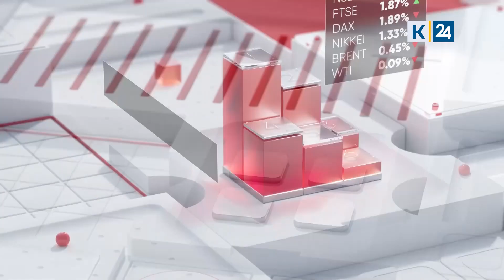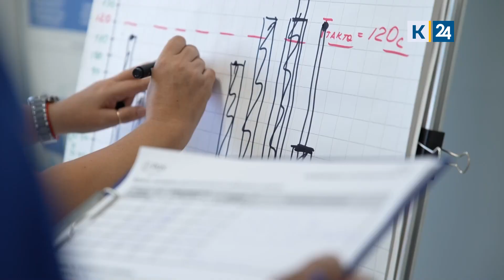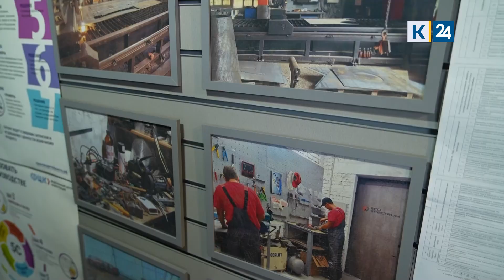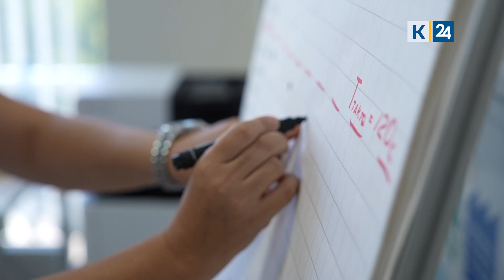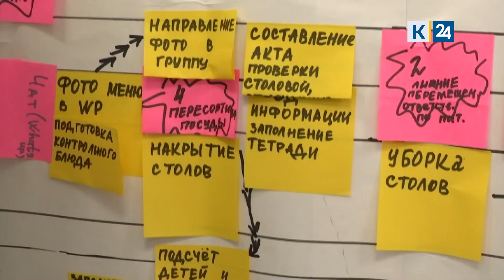Компания Эко-Спектрум успешно внедрила технологии бережливого производства. сюжет ТК Кубань 24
Генеральный директор ООО "Эко-Спектрум" Девлетова Октябрина Шакировна дал интервью Телевизионному каналу Кубань 24 :

   "Наше предприятие внедряло бережливые технологии совместно с экспертами Регионального центра компетенций. Мы оптимизировали процесс производства инсинератора. Доля производимого оборудования составляет 28% в общей выручке предприятия.

Эксперты РЦК исключили лишние перемещения продукции и материалов, внедрили лучшую практику «Оптимизация процесса сборки-сварки контейнера» и организовали производственные ячейки, которые позволяют планировать работу цеха. Такая система улучшений позволила реализовать рационализаторские предложения сотрудников. На производстве запустили пескоструйную камеру, которая позволила обрабатывать и зачищать металл быстрее, а также передвижную камеру покраски, которая сократила перемещения изделий внутри цеха. На предприятии создали базу конструкторско-технологической документации, которая позволяет сократить время подготовки к производству. В результате применения бережливых технологий снизили время протекания процесса на 53%, запасы — на 41%, выработку увеличили на 64%."

Компания Эко-Спектрум — разработчик и производитель современного оборудования для обращения с отходами. Компания Эко-Спектрум является лидирующим отечественным производителем в сегменте промышленного оборудования для сортировки, утилизации и обезвреживания отходов на рынке Российской Федерации.

Наши специалисты всегда рады помочь Вам в подборе оборудования: 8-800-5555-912 (бесплатно по России).